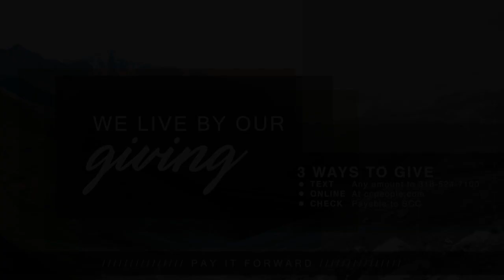3-10-19 Denny Rodney Duron: The Four Faces Of Jesus